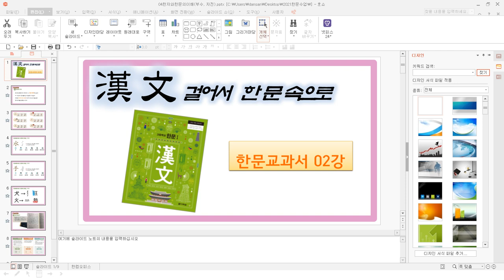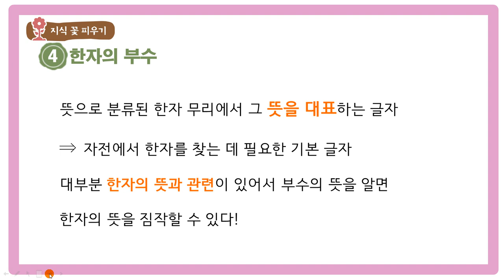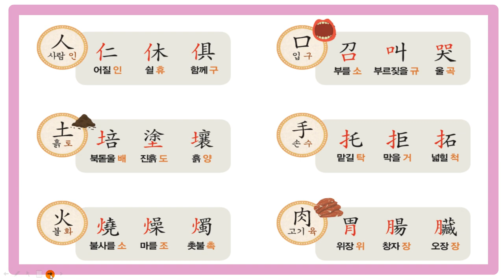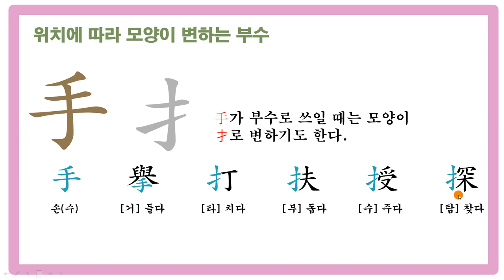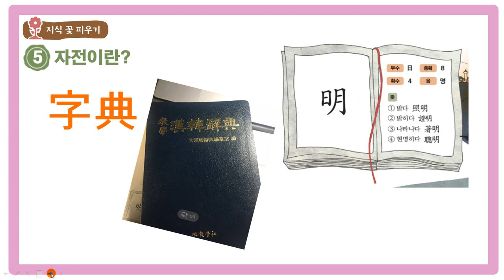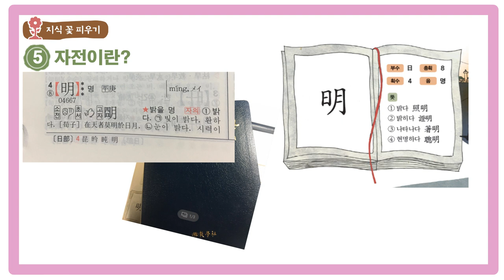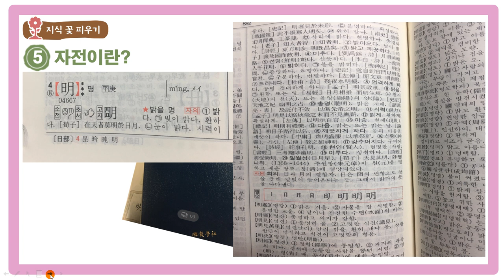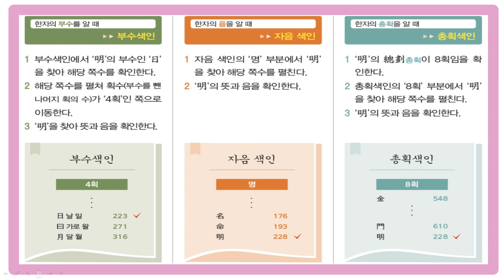한문교과서(다락원) 수업: 2강 부수란 무엇인가?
부수란!
다락원 출판사 한문교과서 강의